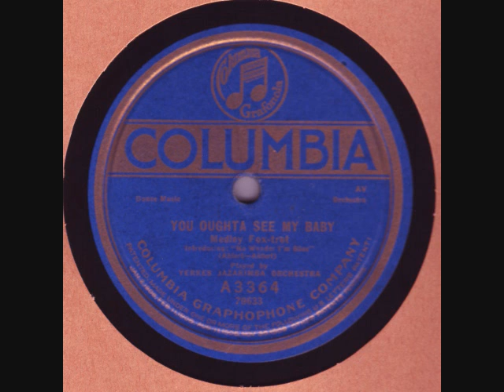Yerkes Jazarimba Orchestra - You Oughta See My Baby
"You Oughta See My Baby (Introducing:  'No Wonder I'm Blue')" (Ahlert - Ahlert)
Yerkes Jazarimba Orchestra
Columbia A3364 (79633), U.S. pressing, circa 1921
Approx. 78.26 RPM